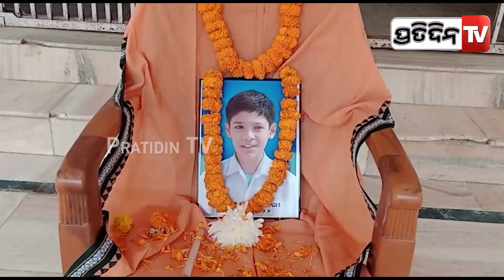“କୁନି ବଳରାମର ମୃତ୍ୟୁକୁ ଆମେ କଳାକାରମାନେ ଗ୍ରହଣ କରିପାରୁନୁ” | PratidinTv